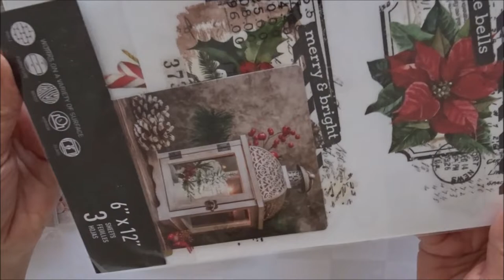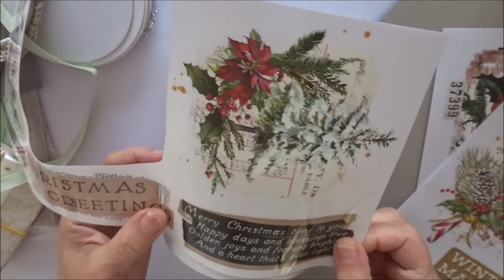Tuto scrapbooking Une boite récup déco et album rond